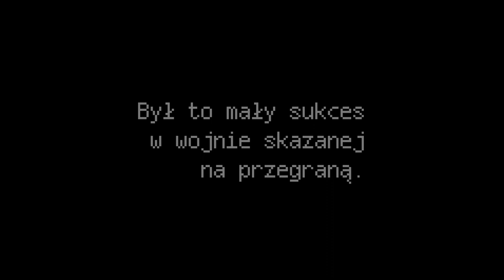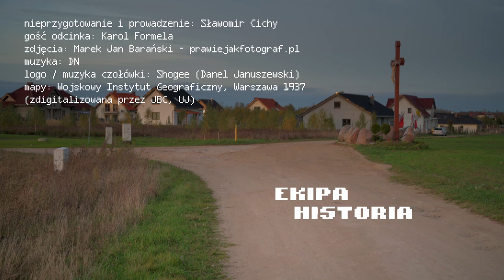EH# MINI bonus / Nocny wypad na Gowino 1939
Mały sukces w wojnie skazanej na niepowodzenie. W nocy z 7 na 8 września 1939 roku żołnierze wejherowskiego 1-go Morskiego Pułku Strzelców zaskoczyli Niemców we wsi Gowino.  Wypowiedź niewyreżyserowana, jednak celnie opisująca tamte wydarzenia. Swoją drogą powinniście się już przyzwyczaić do naszego chaotycznego sposobu przedstawiania faktów historycznych. ;)

nieprzygotowanie i prowadzenie - Sławomir Cichy
zdjęcia, montaż, dźwięk - Marek Jan Barański
logo - Daniel Januszewski
muzyka - DN (nagranie: 32studio)